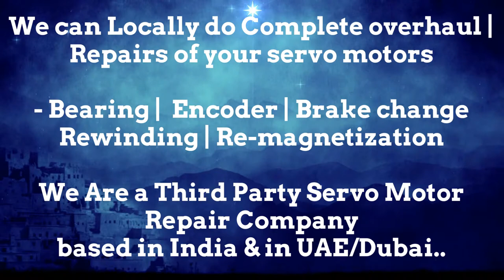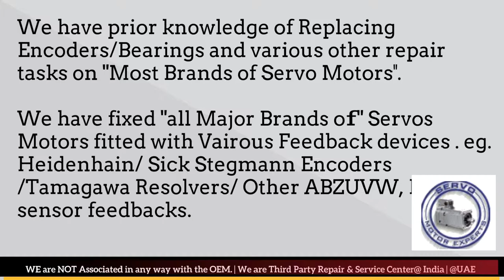SIEMENS SINAMICS Troubleshooting and Repairing Servo motor, servo drive failure causes, Heidenhain